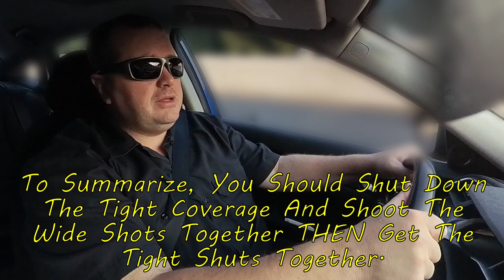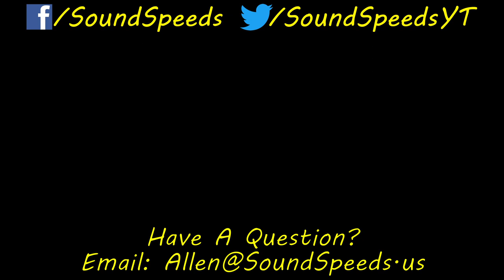When To Shut Down A Camera & Why Sound Is Over Half The Movie Watching Experience, Speed Bumps 29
Welcome to the twenty ninth episode of the Speed Bumps Podcast. In the world of multicamera filmmaking us sound pros are always trying to get the best tracks. Sometimes this means we have to try to get a camera shut down so we can get a boom over and close to talent and when this is the case, how do we do it? That's topic one and for topic two I'll share my thoughts on why I believe sound is over half of the movie watching experience. I hope you enjoy.

0:00 Intro
2:23 When To Shut Down A Camera
15:38 Why Sound Is Over Half The Movie Watching Experience
24:00 Outro

Want to record this outro? Follow the below copy with your own flair and email it to . Must be 24 bit 48K WAV or similar to be considered. Feel free to have fun with it but don't drag it out. Include in the email how you'd like to be credited in the outro. By emailing us an outro, you are giving us the rights to use it in future episodes on this channel without compensation other than written credit in the description. Once edited into an episode that's live, it will not be taken down but at your request we will cease using it in future episodes.

Voiceover copy:
If you'd like to ask a sound related question to be answered in a future episode, send text, audio or video to . Want to record this outro? Details in the description below.

The background noise in this episode was processed out using Waves Clarity VX.

This episode was recorded prior to a Spring 2023 life decision to no longer drive distracted speaking to a camera. SBP episodes 21-34 were shot in Spring 2023, edited and set for release throughout the rest of my committed year of SBP releases.

Camera: Insta360 X3

Gear Commonly Used In My Videos:
Sony ZV-1
DJI Pocket 2